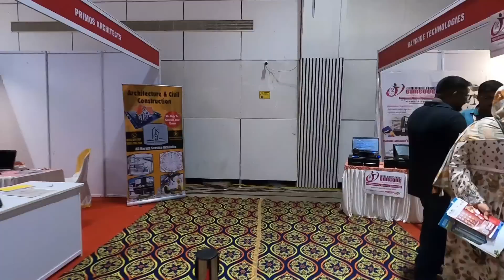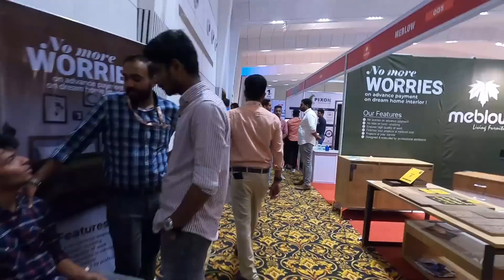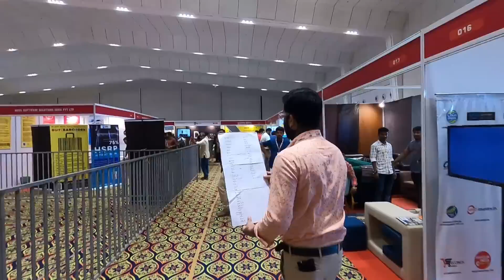Public Opinion! ഏത് ഇലക്ട്രിക്ക് സ്കൂട്ടർ ആണ് ഇഷ്ടം? Ather, Ola or other scooters?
Which EV do you like? Public Opinion! Ather, Ola or other scooters?